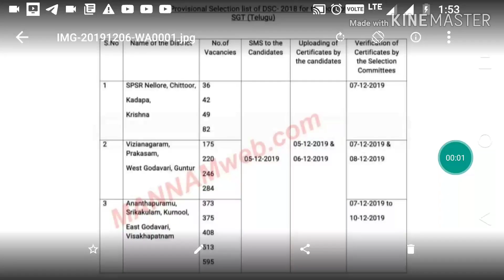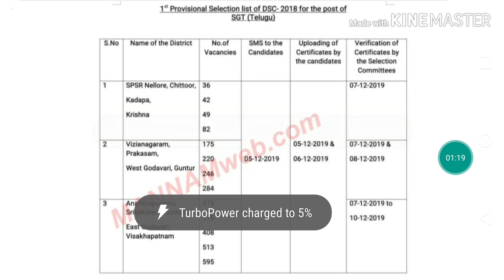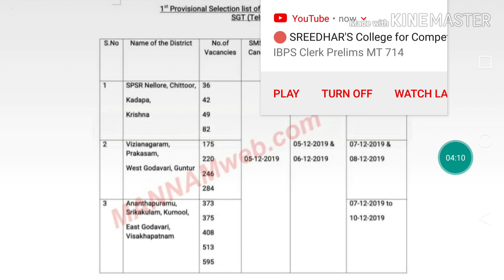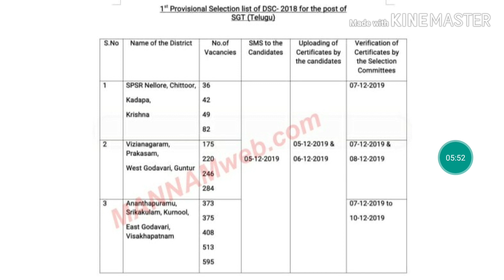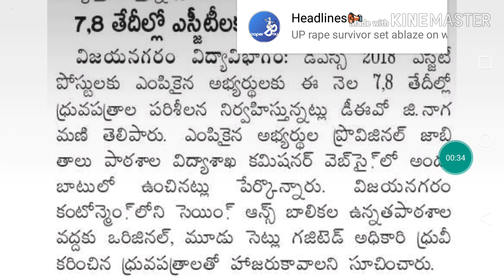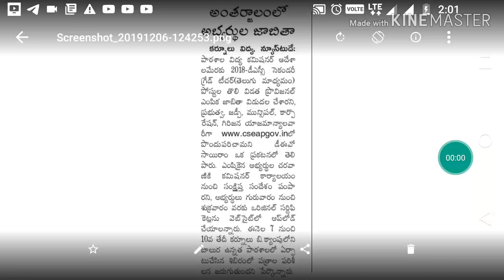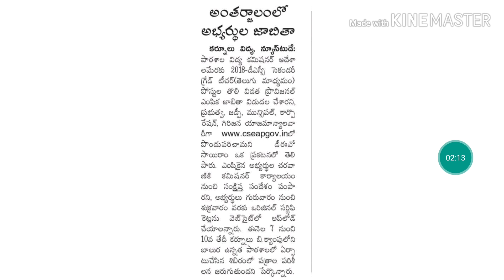AP DSC- SGT latest updates